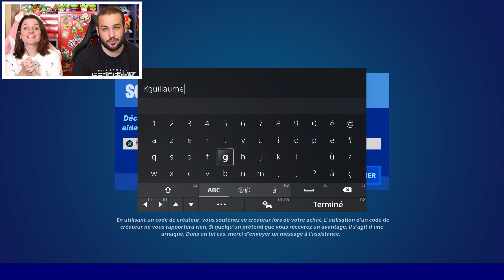ON FAIT TOP 1 AVEC TOUTES LES NOUVELLES ARMES ! ( VENOM CARNAGE ET SNIPER EXOTIQUE ) DUO FORTNITE FR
SAISON 8 CHAPITRE 2 FORTNITE INCUBATION : ON FAIT TOP 1 AVEC LES SYMBIOTES DE VENOM ET CARNAGE EN BALENCIAGA ! ON DECOUVRE LA NOUVELLE SAISON 8 FORTNITE !